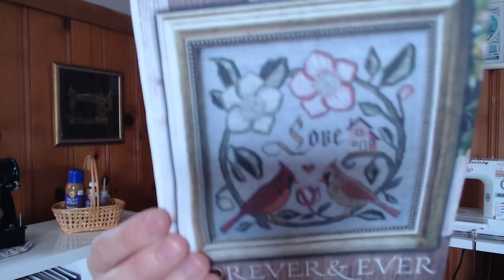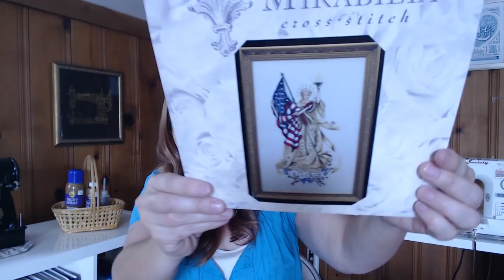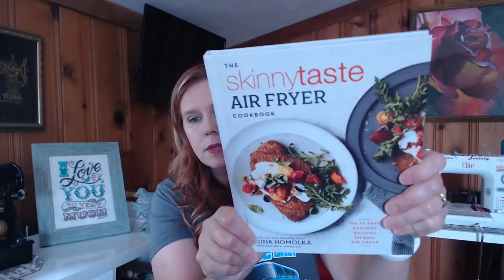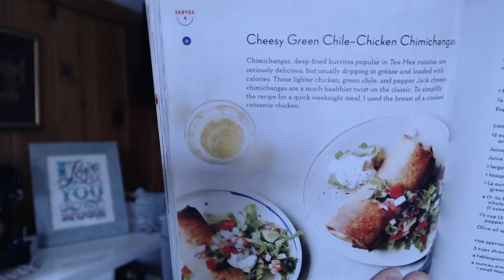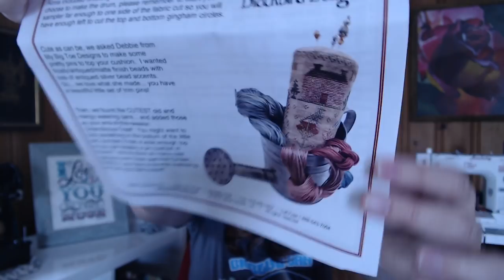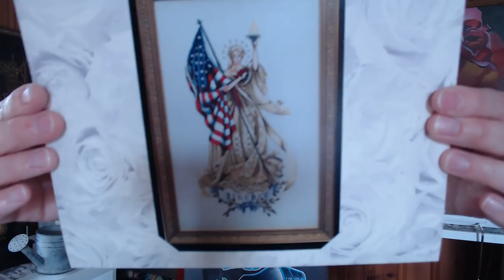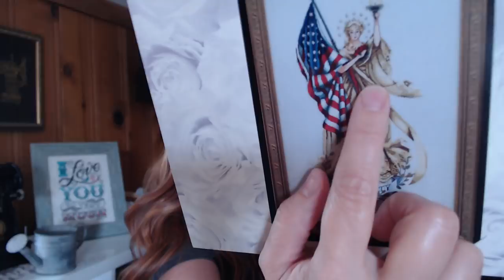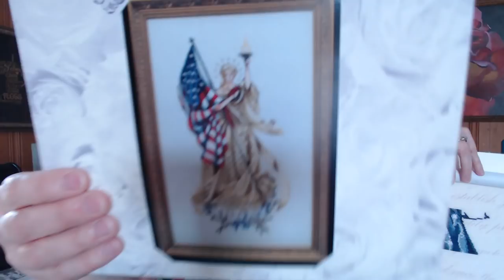Flosstube #94 Stitchy Update: July 1st - 6th, 2019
SEWING ROOM FURNITURE:

IKEA ALEX drawer unit
IKEA LINNMON table top
IKEA ADIL table legs
IKEA KALLAX cube storage
Husky 52” Adjustable Height Workbench with Drawers

PROJECTS MENTIONED:

-Forever and Ever by Cottage Garden Samplings stitched on 36 count Weathered Shingles linen
-Lady of the Flag by Mirabilia stitched on 32 ct Preamble Fabric from Fabric Flair sold by Stitchery Xpress.
-Away We Ride stitched on 32 count Bittersweet Jobelan

BOOK/CHARTS MENTIONED:

In My Garden by Blackbird Designs for the Little Help From My Friends Stitching Club from The Silver Needle